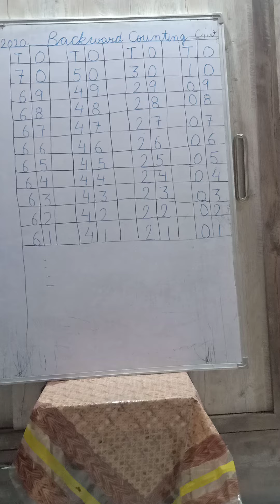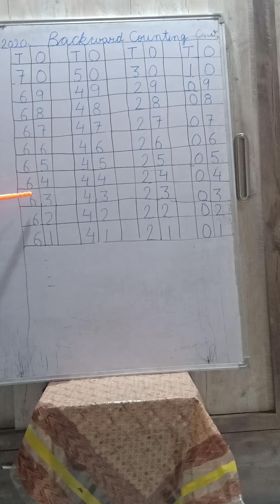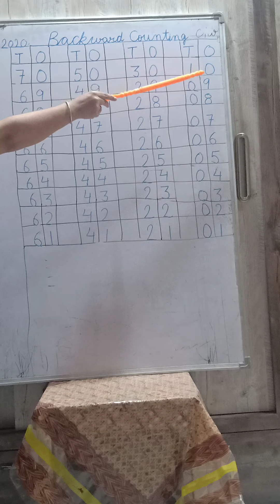Class- U.K.G Subject- Maths Topic- Backward counting